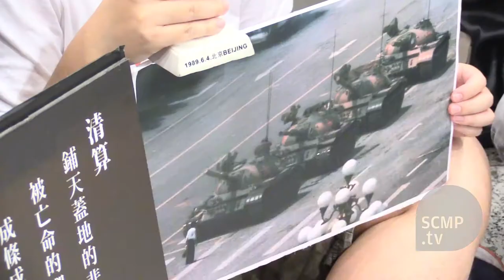Protesters say Hong Kong Palace Museum ad evokes Tiananmen crackdown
Dozens of protesters joined an event organised by Hong Kong Alliance in Support of Patriotic Democratic Movements in China against the plan to build a HK$3.5 billion Hong Kong version of Beijing’s Palace Museum in West Kowloon Cultural District.

Opposing the lack of transparency in the project, protesters reenacted scenes of the June 4 crackdown, reminding what happened in Beijing 28 years ago.

The West Kowloon Cultural District is a development project that seeks to create a hub of arts and cultural venues in a 40-hectare area in Hong Kong.

(Photo: SCMP\'s Nora Tam)